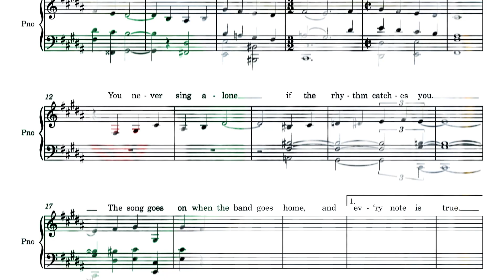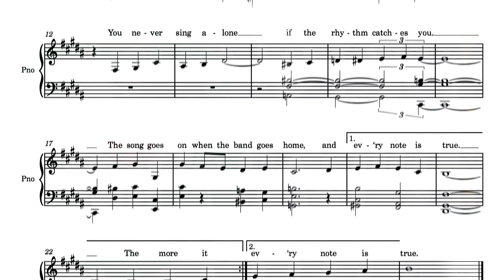Ethan Iverson - The More It Changes (Lyric Video)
Artist: Ethan Iverson
Song: The More It Changes

Ethan Iverson: Piano, Vocals
Lyrics by Sarah Deming

Choir: Jackson Andrews, Mikelle Budge, Eva Carrozza, Shannon Cronin, Miranda Cuckson, Sarah Deming, Aaron Diehl, Mercedes Etchegaray, Sally Fenley, Benson Gardner, Matthew Guerrieri, Tim Harmston, Marcy Harriell, Rob Harriell, Hyland Harris, Eric Hove, Sylvie Hove, John Heginbotham, Haeun Joo, Vince Keenan, Rosemarie Keenan, Glenn Kenny, David Kimball, Hayoung Lyou, John Meline, Isaac Mizrahi, Mark Morris, Elsie Mortimer, Vicki Mortimer, Justin Neely, Maile Okamura, Mark Padmore, Alex Ross, Veronica Rueckert, Genevieve Rueckert-Gardner, William Rueckert-Gardner, Marta Sanchez, Rob Schwimmer, Heather Sessler, Vinnie Sperrazza, Kevin Sun, Alicia Villarosa, Scott Wollschleger, Julie Worden